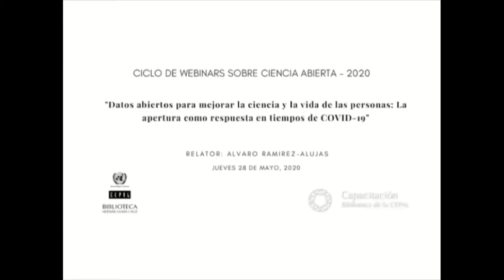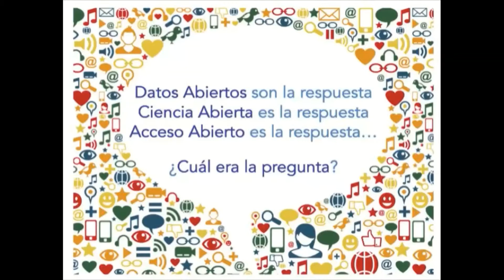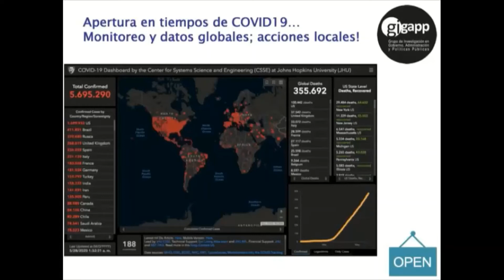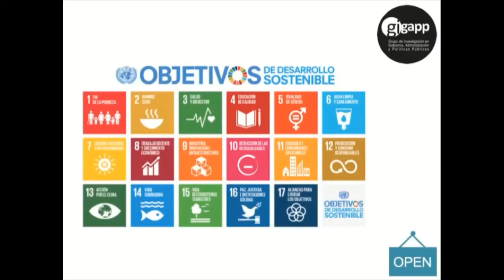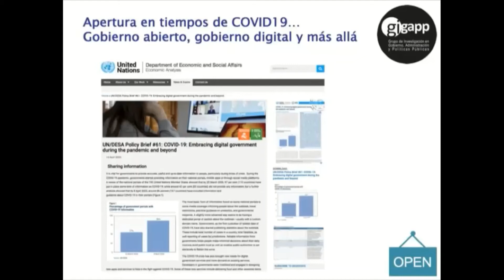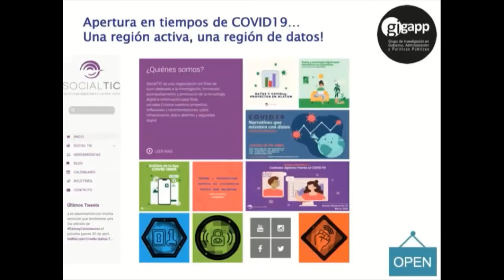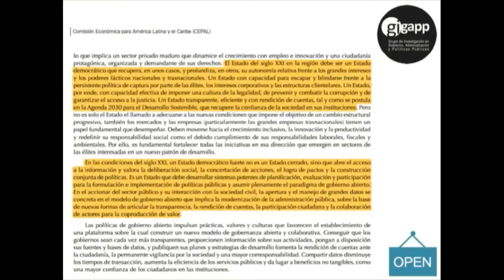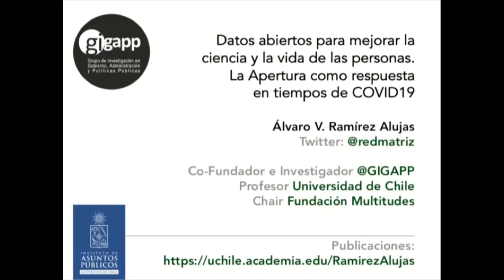Datos abiertos para mejorar la ciencia y la vida de las personas: en respuesta ante el COVID (AUDIO)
Relator: Alvaro Ramírez-Alujas - 28 de mayo de 2020. (Organizado por Biblioteca de la CEPAL - Ciclo de Webinars sobre Ciencia Abierta) - AUDIO

En este Webinar, titulado “Datos abiertos para mejorar la ciencia y la vida de las personas: La apertura como respuesta en tiempos de COVID19” y realizado el 28 de mayo, se aborda el papel decisivo del acceso abierto al conocimiento y a la evidencia científica, el que ha generado a nivel regional y mundial una apertura temporal de literatura científica para apoyar la búsqueda de soluciones frente a la crisis sanitaria que enfrentamos.
El acceso abierto al conocimiento, los datos abiertos en conjunto con las TIC y las herramientas digitales son importantes instrumentos para prestar a los ciudadanos servicios mejores y más rentables en todos los ámbitos de las políticas públicas. También han permitido la comunicación y difusión de la información con una velocidad sin precedentes en el área científica, siendo el valor del conocimiento científico indispensable para el desarrollo social y económico y del bienestar de la población.
Finalmente, se muestra la relación entre Datos Abiertos y el Estado Abierto y se señalan los avances en materia de institucionalidad, coordinación y estrategia en América Latina; y la necesidad de una visión integrada, que reconfigure el vínculo del Estado con la ciudadanía como un imperativo de gobernanza clave para el desarrollo y futuro sostenibles en la región.